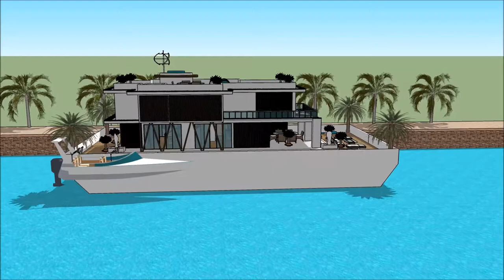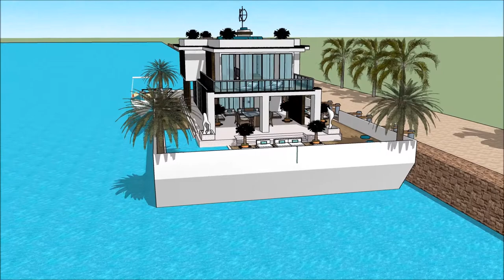Mansões de luxo com piscina em miami em los angeles com piscina gigante no rio arquitetura brasileir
The floating house villa houseboatzania launching an innovative high-end luxury yacht floating house villa mansion home design potentially as a display of exhibition of Mansões de luxo com piscina em miami em los angeles com piscina gigante no rio arquitetura brasileir.

The collection of the Floating house villa houseboatzania concept Mansões de luxo com piscina em miami em los angeles com piscina gigante no rio arquitetura brasileir consists of high luxury and architectural art pieces in minimalism combined with living on the waterfront of the harbour.

The floating house villa mansion yacht design has the basis to sustain living with high standards and contemporary structural design Mansões de luxo com piscina em miami em los angeles com piscina gigante no rio arquitetura brasileir with numerous of prospects for excessive living and celebrating the desire of life worldwide: